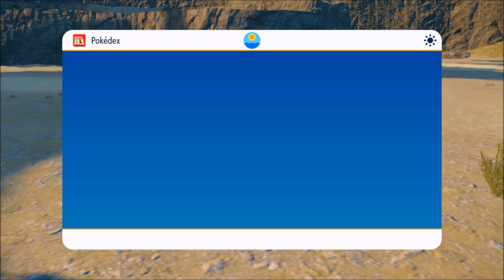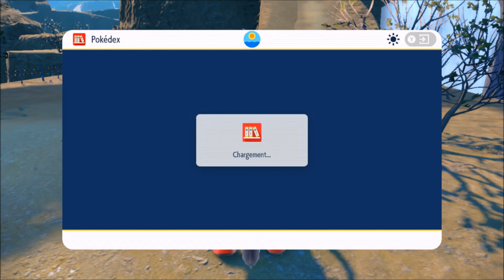Pokémon Ecarlate-Ep.18-Boss Star Poison : Erio (En Duo)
L'histoire se déroule dans la région de Paldea, inspiré de l'Espagne. Nous sommes des élèves de l'Académie Raisin ou Orange et notre objectif est d'explorer la région et trouver notre propre trésor.